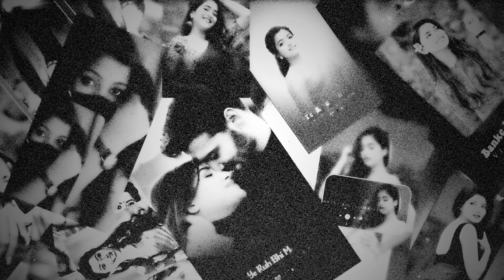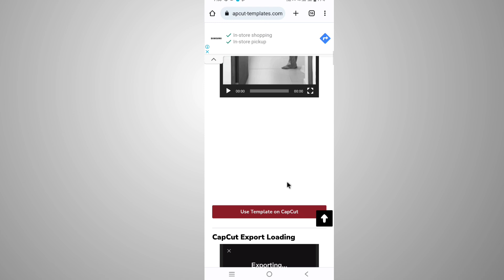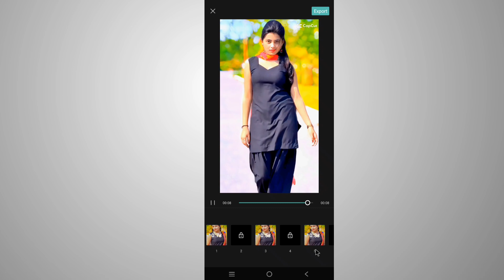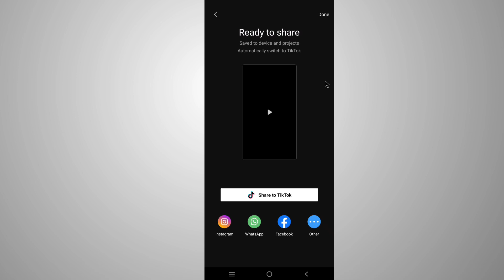New Viral reels Video editing capcut | Loding video editing Instagram Reels viral video editing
New Viral reels Video editing capcut | Loding video editing Instagram Reels viral video editing | Vinit Sah